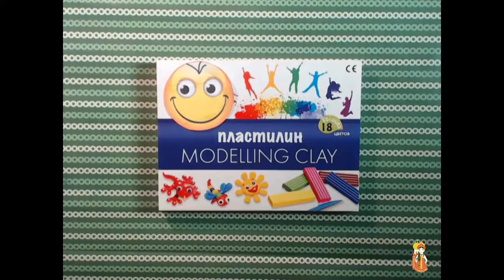2218 Мультстудия «Сказка с Радостью» Мультфильм «Как Панталык с панталыку сбился»г Москва